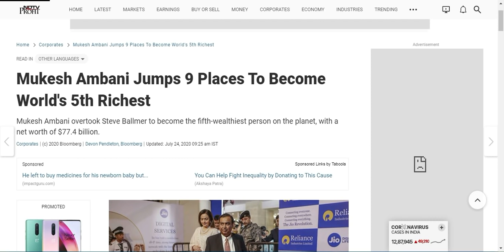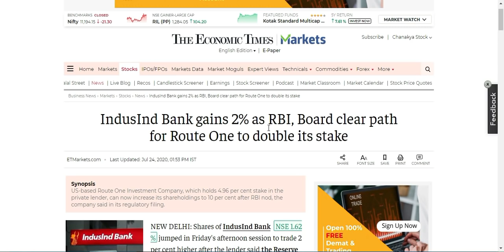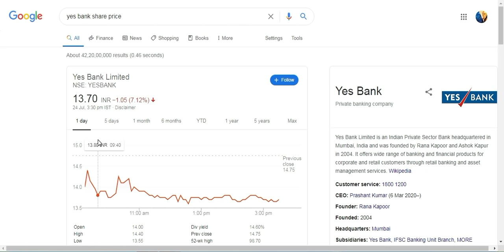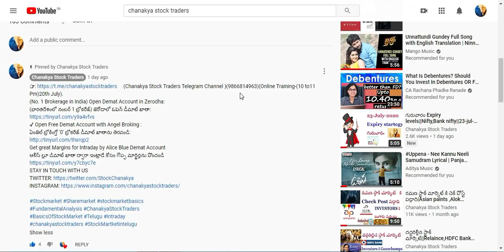స్టాక్ మార్కెట్ దూకుడు కి చిన్న Tea Break??||Indusind bank,Yes bank,Relaince.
(Chanakya Stock Traders Telegram Channel )(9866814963)(Online Training-(10 to11 Pm)20th July).
(No. 1 Brokerage in India) Open Demat Account in Zerodha:
(భారతదేశంలో నంబర్ 1 బ్రోకరేజ్) జెరోడాలో ఓపెన్ డీమాట్ ఖాతా:
✔ Open Free Demat Account with Angel Broking :
ఏంజెల్ బ్రోకింగ్తో '0' బ్రోకరేజ్ డీమాట్ ఖాతాను తెరవండి:
Get great Margins for Intraday by Alice Blue Demat Account
ఆలిస్ బ్లూ డిమాట్ ఖాతా ద్వారా ఇంట్రాడే కోసం గొప్ప మార్జిన్లను పొందండి